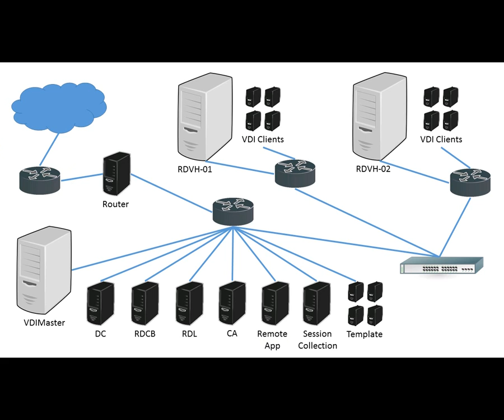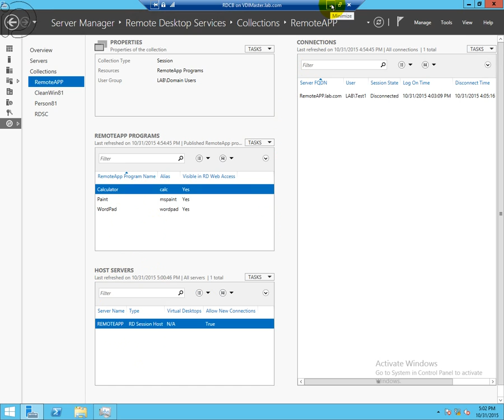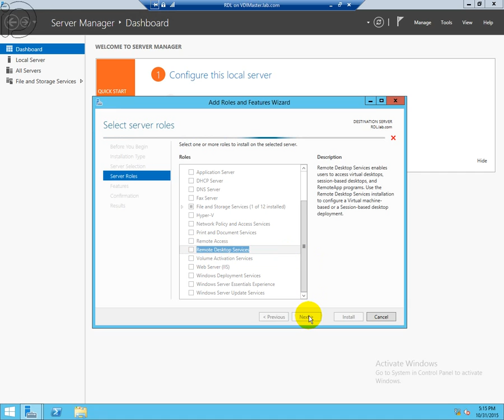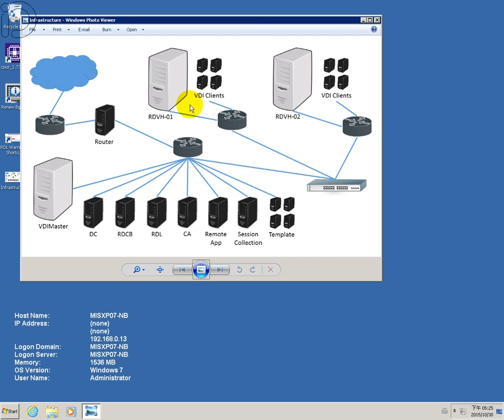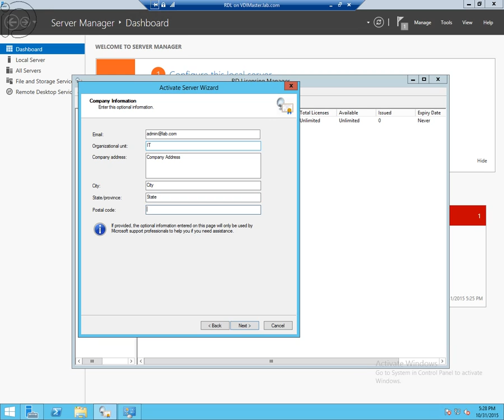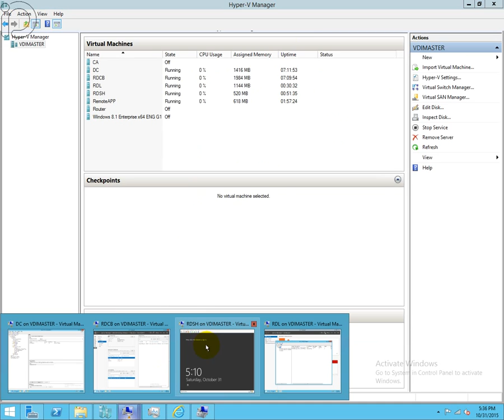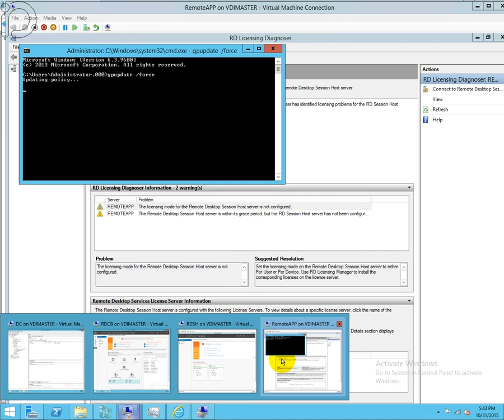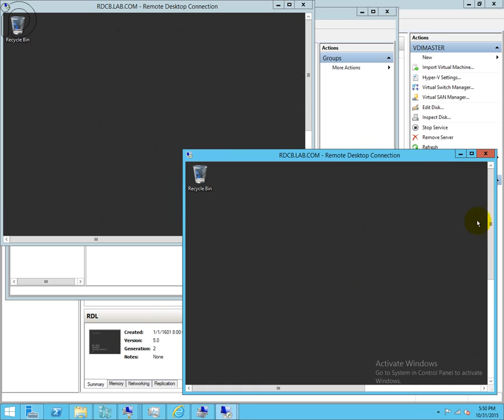Microsoft VDI 從無到有安裝教學(十一) 再談遠端桌面連線集區、遠端桌面連線授權伺服器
Build a Microsoft Windows Server 2012 R2 VDI Infrastructure
(11) Remote Desktop Session Host & Remote Desktop Licensing